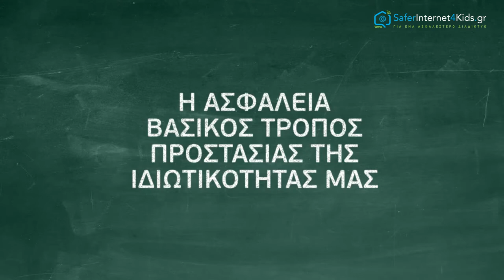Η ασφάλεια βασικός τρόπος προστασίας της ιδιωτικότητάς μας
Προκειμένου να προστατέψουμε τον εαυτό μας, τις πληροφορίες μας και τις συσκευές μας πρέπει να κάνουμε μερικά απλά κι έξυπνα πράγματα, όπως να χρησιμοποιούμε κλείδωμα οθόνης στα κινητά μας, να προσέχουμε να μη βάζουμε προσωπικές πληροφορίες σε ξεκλείδωτες συσκευές που μπορούν να χαθούν ή να κλαπούν και, πάνω απ’ όλα, να δημιουργούμε δυνατούς κωδικούς πρόσβασης.
Για να φτιάξουμε έναν δυνατό κωδικό πρόσβασης θα χρησιμοποιήσουμε μια λέξη ή μια φράση που είναι εύκολο να τη θυμόμαστε εμείς αλλά δύσκολο να την μαντέψουν οι άλλοι. Άρα δε θα πρέπει να βάλουμε σε καμία περίπτωση το όνομά μας ή την ημερομηνία γέννησής μας ή κάτι τόσο προφανές. Θα πρέπει να χρησιμοποιήσουμε τουλάχιστον 8 χαρακτήρες, γράμματα αριθμούς και σύμβολα και σε κάθε σημαντικό λογαριασμό θα πρέπει να χρησιμοποιούμε διαφορετικό κωδικό.
Να θυμόμαστε ότι οι κωδικοί μας είναι σαν την οδοντόβουρτσά μας: δεν τους μοιραζόμαστε με κανέναν παρά μόνο με τους γονείς μας!
Οι περισσότερες εφαρμογές και τα περισσότερα λογισμικά προσφέρουν τρόπους για να ελέγχουμε τι πληροφορίες κοινοποιούμε σε άλλους και με ποιον τρόπο.
Ο καλύτερος τρόπος για να προστατεύσουμε τον εαυτό μας κατά τη χρήση των κοινωνικών δικτύων είναι να εξασφαλίσουμε ότι το προφίλ μας  είναι ιδιωτικό, που σημαίνει ότι είναι προσβάσιμο μόνο από τους φίλους ή τους ανθρώπους που αποδεχόμαστε ως φίλους μας. Από την  επιλογή «Ρυθμίσεις» (Settings) βρίσκουμε τις ρυθμίσεις ιδιωτικότητας και ασφάλειας που μας επιτρέπουν να ορίσουμε ποιες πληροφορίες μπορούν να είναι ορατές στο προφίλ μας και ποιος μπορεί να δει τις αναρτήσεις μας, τα βίντεό μας ή άλλο περιεχόμενο που κοινοποιούμε.  Είναι σημαντικό να ξέρουμε πώς να αποκλείσουμε κάποιον και πώς να κάνουμε αναφορά αν συμβεί κάτι που μας αναστατώσει/ενοχλήσει. Συνίσταται επίσης να ξέρουμε πώς να αποθηκεύσουμε τις συνομιλίες (στιγμιότυπο οθόνης) προκειμένου να κρατήσουμε αποδείξεις.